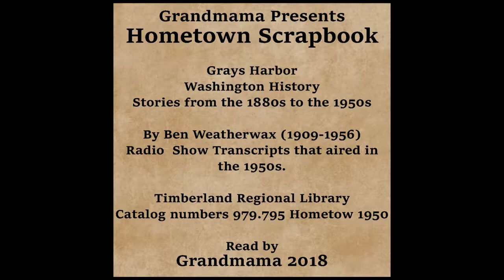Hometown Scrapbook - Race To Hoquiam